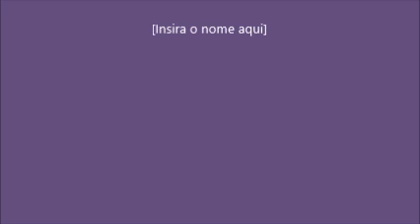TÁ NA HORA DE SABER - 429 - COLETÂNEA UM AMIGO - 01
O PRIMEIRO VÍDEO DESTA SÉRIE, QUE TRARÁ, PASSO À PASSO, A ORIENTAÇÃO PARA SUA ASCENSÃO; ESTÁ SITE DE